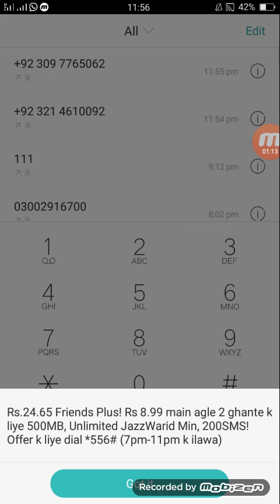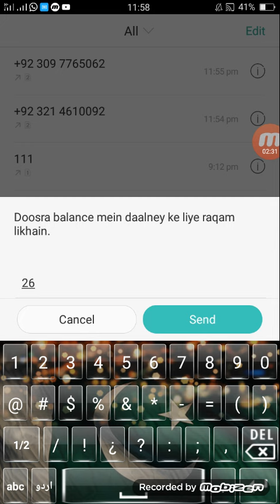lock is hide your balance and save your money and unlock it after and use this secret code not App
upload on 29 May 2018
hello friends
hi dosto today in this video i bring a secret amazing code for u you can easily lock your balance and  save your balance for using this secret code then if you call or use data your balance never recharged i tell you and after it you can easily unlock your balance  and use it